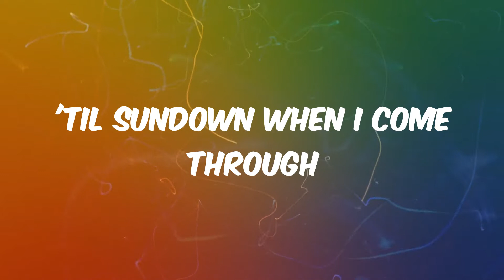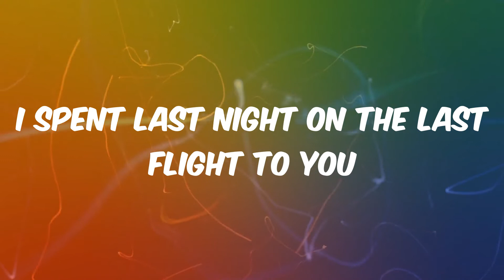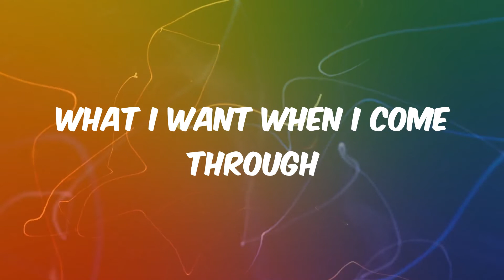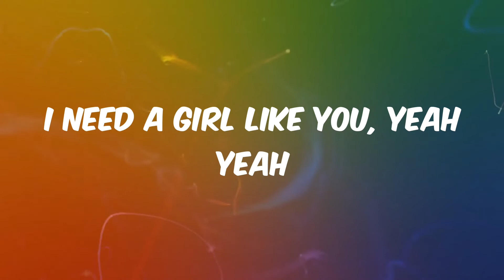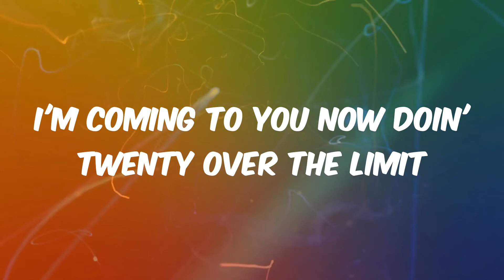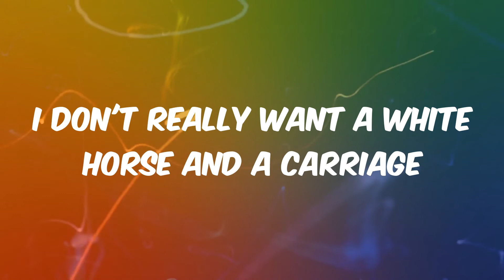Girls Like You - Maroon 5 (Lyrics)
Lyrics Girls Like You:
Maybe it's 6:45